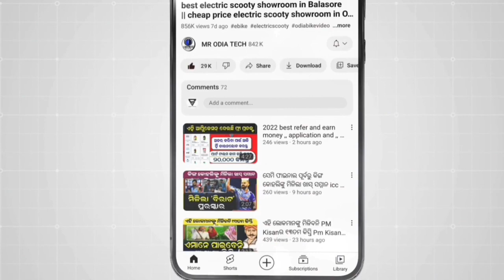ପିଏମ୍ ଆବାସ ଆରମ୍ଭ ହେଲା ଅନଲାଇନରେ ୱାର୍କ ଅର୍ଡର ବଣ୍ଟା pm aawas Yojana new list Narendra Modi good news